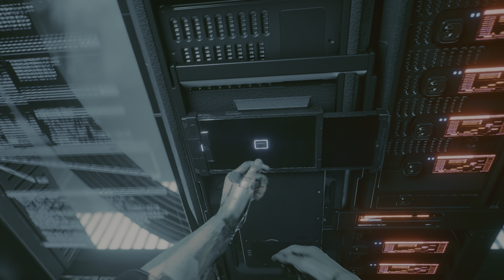Cyberpunk 2077 Free Roam Play Ultra RT 4K HDR DLSS Ultra Performance | RTX 3070 | Ryzen 9 5900X